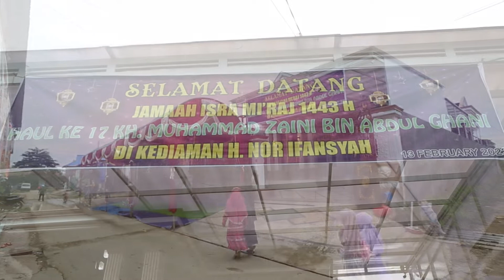peringatan isra miraj & haul guru sekumpul 2022